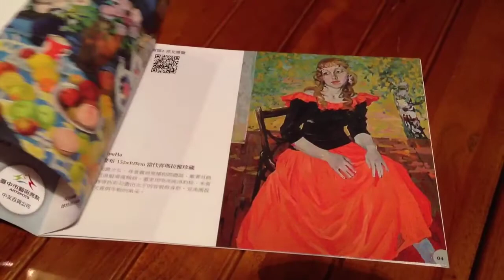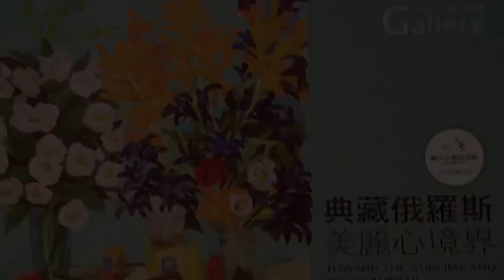2013典藏俄羅斯 油畫展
5月2日至6月3日為期一個月，中友百貨公司時尚藝廊和當代喜瑪拉雅藝術中心聯手推出主題為「典藏俄羅斯 美麗心境界」的俄羅斯遠東繪畫藝術展覽。來自遠方俄羅斯遠東畫派的經典作品，經由四位俄羅斯國寶級藝術家之手，描繪北國地區豪情奔放又雋永迷人的油畫，在南國台灣展現另類風情。來到展覽現場的民眾，不僅可免費索取主辦單位所精心編製的中英文導覽手冊，還可以藉由 QR Code，聆聽中英文雙語的畫作導覽賞析。歡迎您撥空前來台中市中友百貨--欣賞俄羅斯美學與藝術風情。